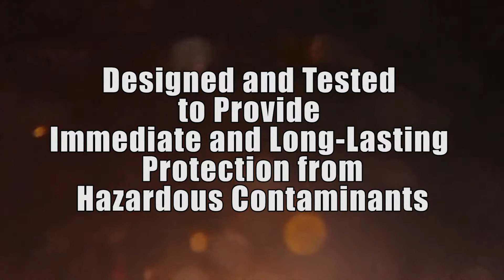What is DeCon Wipe Facebook VT